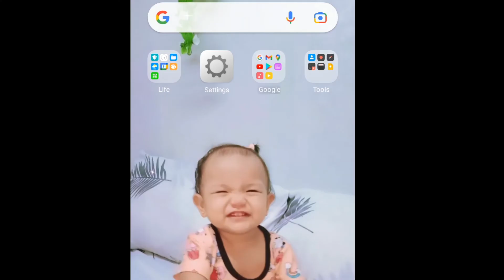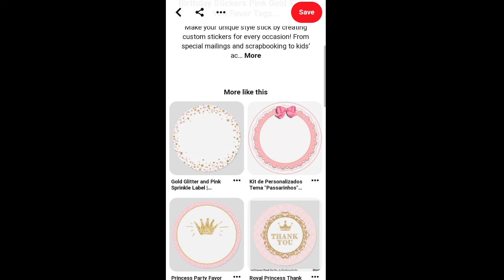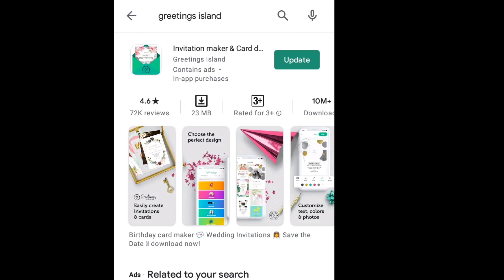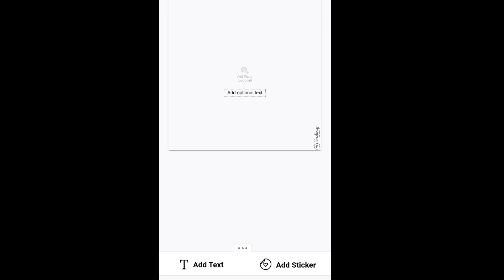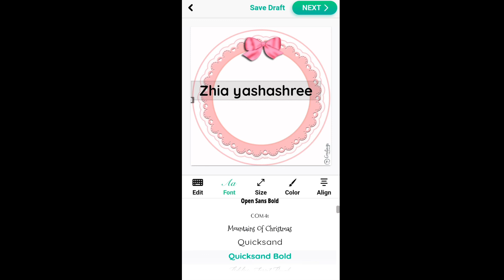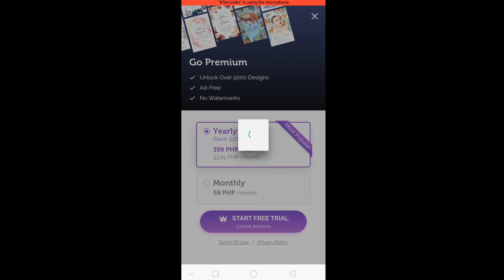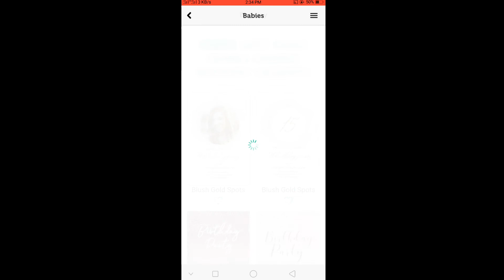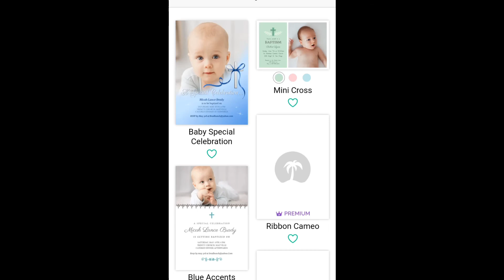Paano gumawa ng invitation card gamit ang cellphone & apps ( DIY Invitation card )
eto napo yung sagot sa mga tnung nyo sakin HAHAHA

KUNG PAANO KO GINAWA (LAYOUT) INVITATION CARD NG BABY KO.

at sa Minnie mouse style po nag draw lang ako ng minnie mouse ginamit ko yung baso namin pang bilog para sa head then both side namn na maliit na bilog para sa ears ni minnie...

tapos pinahiran ko ng glue at binudburan ng gold glitters hahaha ayan ... patuyuin..
tapos tpos na😂😂😂😂
tska mo idikit yung pinadevlp na ic double sided tape ginamit ko

pwede din gluestick konti lang 😊😊

sa ribbon namn basic lng po yan nuod kayo sa yt
"how to make ribbon"

maraming pagpipilian